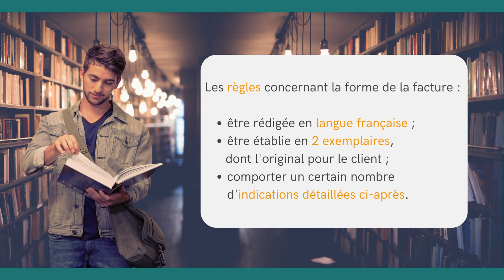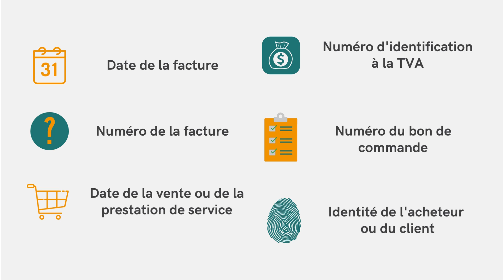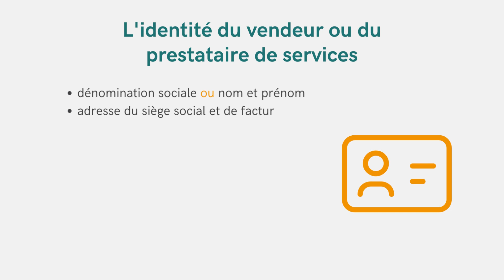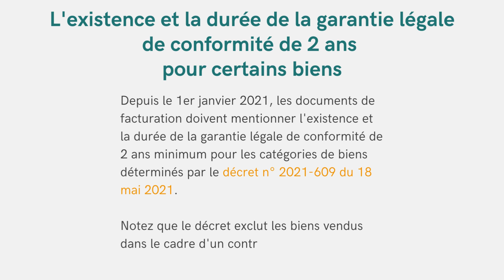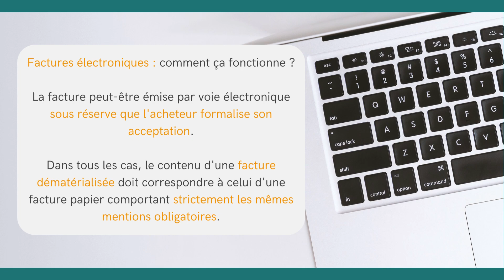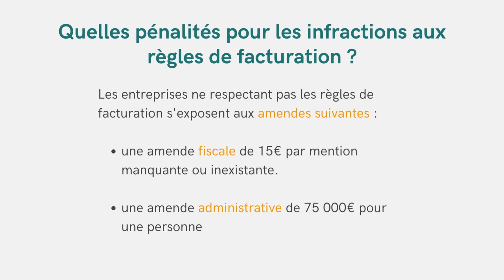Facture : Mentions obligatoires et réforme 2023 pour les factures électroniques en B2B